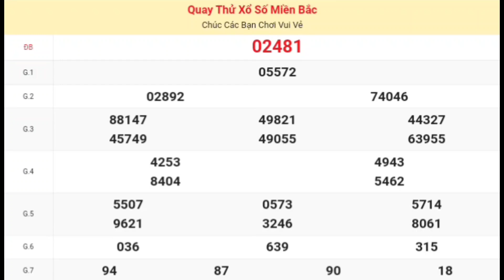XSMB | Quay Thử Kết Quả Xổ Số Miền Bắc ( Nam Định ) P3 Hôm Nay Thứ 7 Ngày 06-01-2024